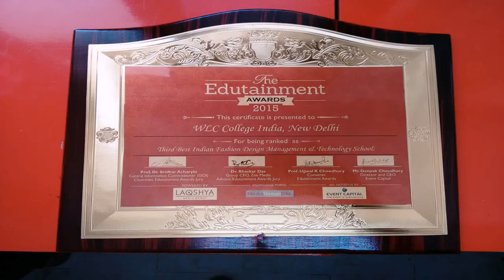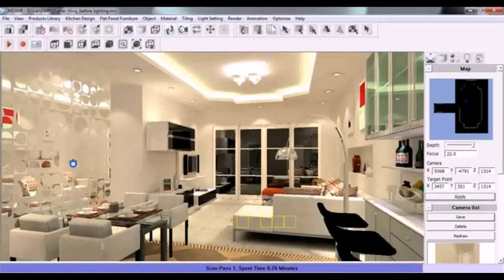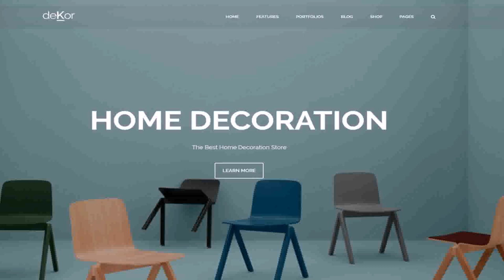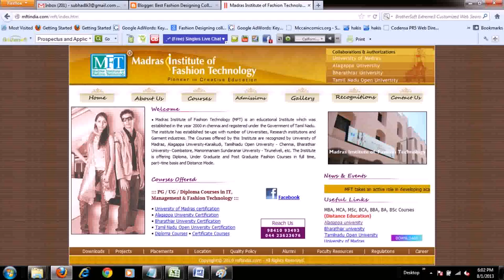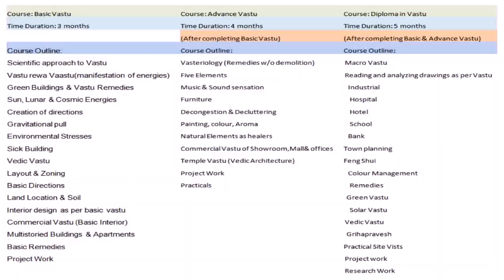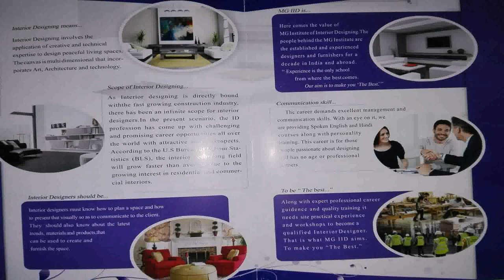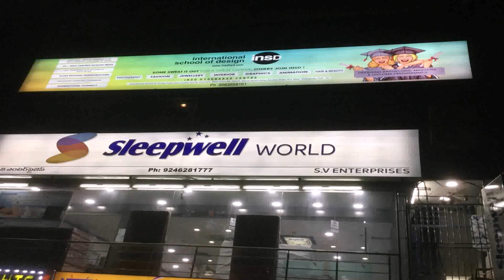Best Interior Design Diploma Courses In India